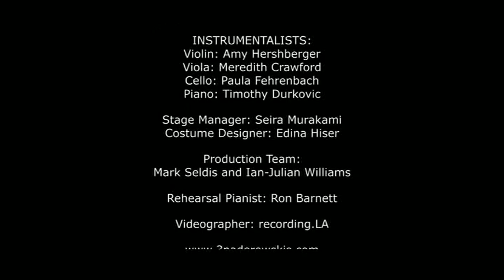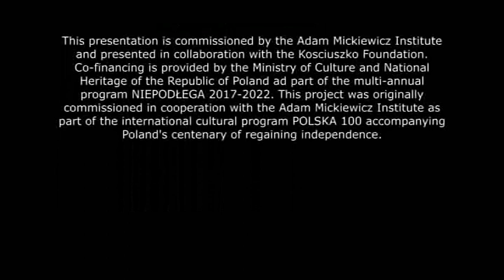3 PADEREWSKIS: An Opera in One Act (Part 1)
Selections from:
3 PADEREWSKIS
An Opera in One Act

At his grave, we meet three versions of Paderewski (one of them female): Ignacy the virtuoso pianist/composer, Jan the politician/founder of the Polish nation, and Paderewski the éminence grise/Paso Robles winemaker. Coming together and pulling apart, sifting through a lifetime of memories far too large for any one person, they summon the ghost of Antonina, their beloved long-dead first wife. In so doing, they summon the spirit of Poland itself. A compassionate opera about a man who changed the world not only through his music but through pure passion for life, whose memory instructs our own moment of
​political and moral crisis.

Libretto by Oliver Mayer
Directed by David Bridel

V. Change the World

Music Director/Conductor:
Jenni Brandon

CAST:
ANTONINA: Katherine Powers
IGNACE: Maria Dominique Lopez
JAN: Todd Strange
PADEREWSKI: Steve Pence

CHORUS SOPRANO: Ariel Pisturino
CHORUS ALTO: Courtney Taylor
CHORUS TENOR: Omar Crook
CHORUS BASS: E. Scott Levin

INSTRUMENTALISTS:
Violin: Amy Hershberger
Viola: Meredith Crawford
Cello: Paula Fehrenbach
Piano: Timothy Durkovic

Stage Manager: Seira Murakami
Costume Designer: Edina Hiser

Production Team:
Mark Seldis and Ian–Julian Williams

Rehearsal Pianist: Ron Barnett

Videographer: recording.LA

Performed during the
2019 Paderewski Lecture Recital
Saturday, October 12, 2019
Newman Recital Hall

Presented by the
USC Thornton
Polish Music Center

This presentation is commissioned by the Adam Mickiewicz Institute and presented in collaboration with the Kosciuszko Foundation. Co-financing is provided by the Ministry of Culture and National Heritage of the Republic of Poland ad part of the multi-annual program NIEPODŁEGA 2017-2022. This project was originally commissioned in cooperation with the Adam Mickiewicz Institute as part of the international cultural program POLSKA 100 accompanying Poland's centenary of regaining independence.